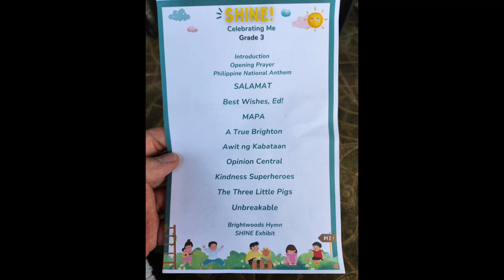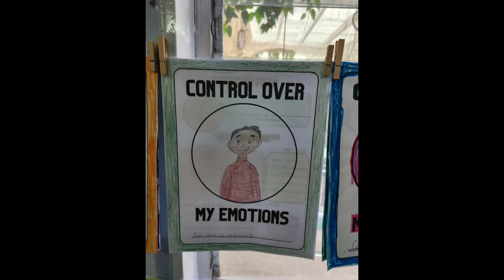BWS Shine Program Grade 3 2024 J5